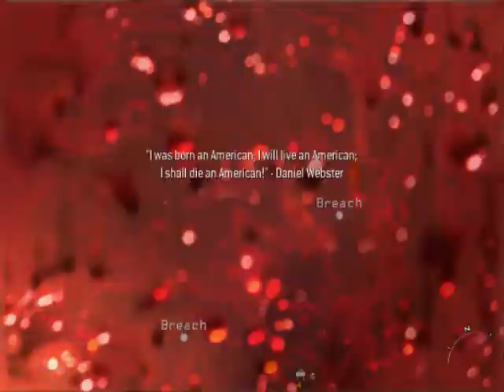mw2 oilrig mission part 2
oil rig mission part 2